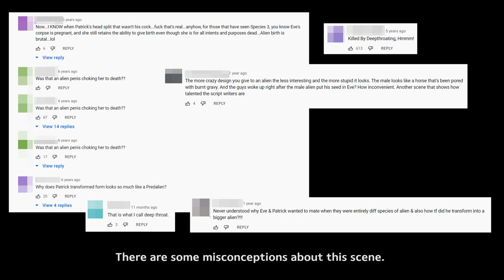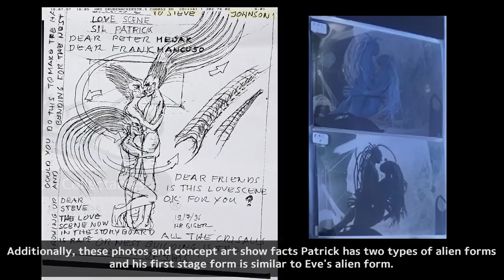Fact-Checking) Species 2 - Patrick's alien form & mating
There are many misunderstandings about a male alien(Patrick Ross) that appeared in SpeciesII (1998) Movie CLIP - Mating Ritual (link below), so I made this video.

Chapter
00:00 Intro
00:19 Fact Check 1 - Patrick's alien forms
01:09 Fact Check 2 - The tentacle Patrick put into Eve
01:34 End screen